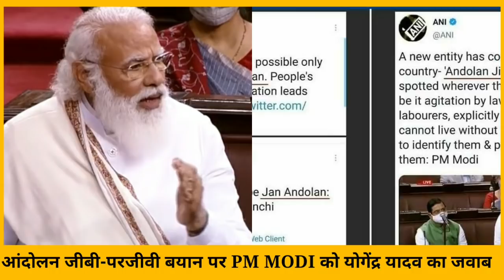प्रधानमंत्री Narendra Modi के आन्दोलनजीवी-परजीवी बयान से Yogendra Yadav आहत हुए। Live आकर दिया जवाब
राज्यसभा में अपने संबोधन में प्रधानमंत्री नरेंद्र मोदी ने किसान आंदोलन की चर्चा करते हुए आंदोलनकारी नेताओं को आंदोलनजीवी कह कर संबोधित किया और कहा यह आंदोलन जीबी परजीवी होते हैं,
प्रधानमंत्री नरेंद्र मोदी के इस बयान से किसाान नेता योगेंद्र यादव काफी आहत हुए। योगेंद्र यादव बीमार अवस्था में हॉस्पिटल में एडमिट हैै वहीं से उन्होंने लाइव आकर प्रधानमंत्री मोदी को जवाब दिया।